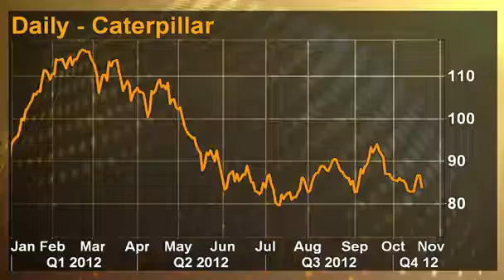Reuters Right Now CAT cuts forecast, sees slowing economy